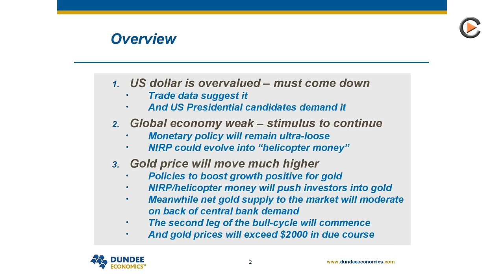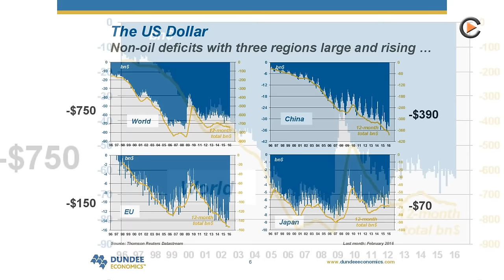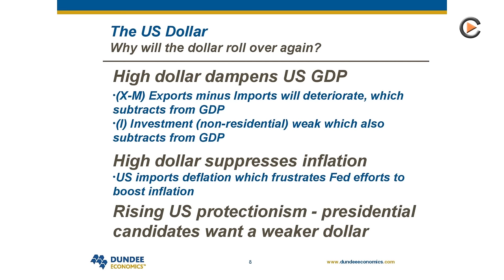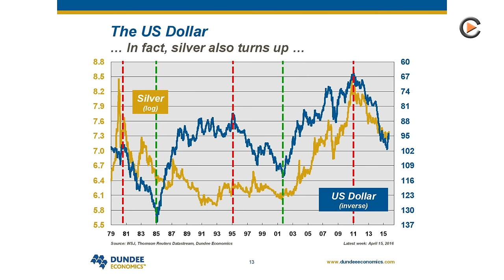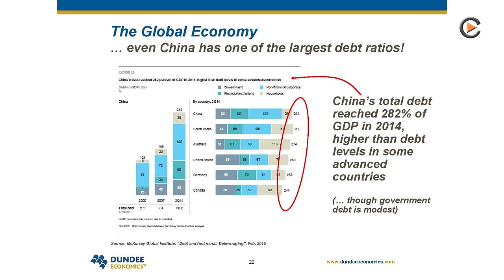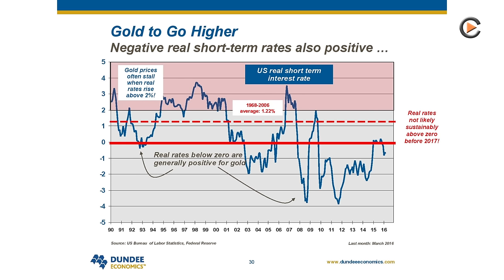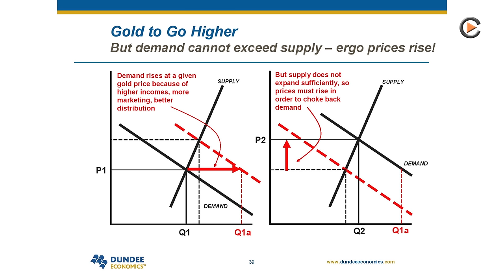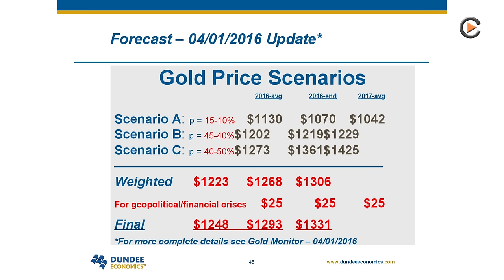Pleasant Dinner Conversation on Gold with Dr. Martin Murenbeeld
Chief Economist of Dundee Economics.